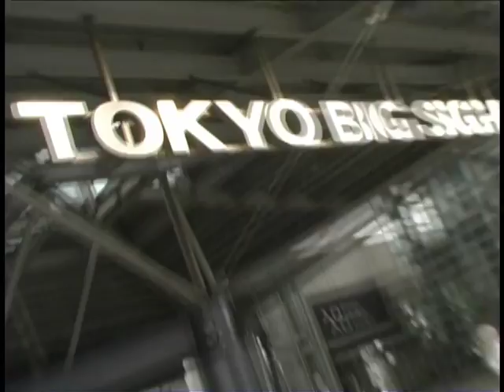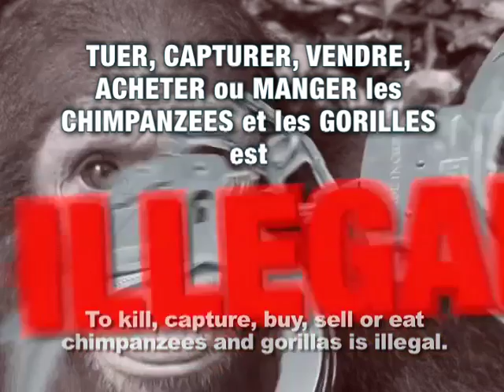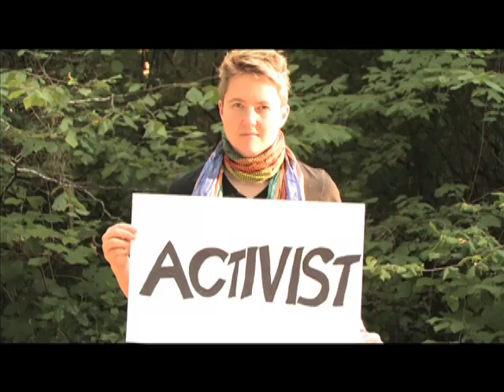Sky's The Limit Demo Reel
This video shows examples of commercial, non-profit and documentary work produced, directed and edited by Dana Vion, principal at Sky's the Limit Creative Services.